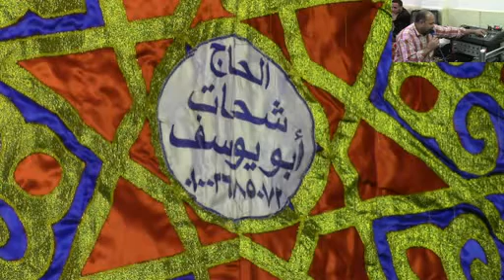الشيخ حجاج الهنداوى = سورة النور ختام- عزاء خال الحاج مراد درويش -الخضره -الباجور-منوفيه10-11-2016